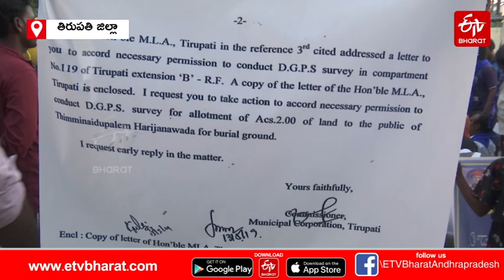చివరి మజిలీకి ఎంత కష్టం శవంతో రోడ్డుపై గ్రామస్థుల ఆందోళన || Dalit Protest To Create Cremation Ground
చివరి మజిలీకి ఎంత కష్టం శవంతో రోడ్డుపై గ్రామస్థుల ఆందోళన || Dalits
Protest To Create Cremation Ground